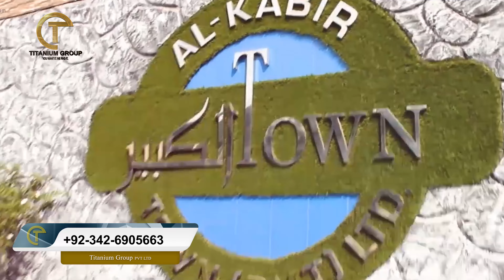Al Kabir Orchard New 5 Marla Deal | OWN Update | Al Kabir Town Phase 2 | Top Societies of Lahore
Today our anchor is discussing a very important update about the developers of Al Kabir Town. The increasing demand for people searching to buy in a well-designed community, spaces, places, and environments where living and leisure come together.
  @AlKabirDevelopers have mature societies on credit such as Al Kabir Town & Kings Town Lahore focusing the design, and affordability, particularly on innovation & adoption of the latest civil architecture technology.

For More Information regarding Al Kabir Orchard or real estate projects in Pakistan:

titanium agency
lahore real estate
5 marla house for sale
bahria town lahore
3 marla plot for sale
3 marla house for sale in lahore
3 marla house design
3 marla plots
3 marla plots for sale
5 marla house for sale in lahore
dha lahore
al kabir town
al kabir town phase 3
cda
cheapest house for sale in lahore
new lahore city
kings town raiwind road
lda city
lda approved
lda approved societies
lda avenue lahore
lda city lahore
lda avenue
cda approved
lda
al-noor orchard
al kabir orchard latest
al ehsan garden
al kabir orchard kala shah kaku
al kabir town lahore development work
al kabir town latest update
al noor orchard lahore
al kabir orchard
al kabir town payment plan
al kabir developers
al kabir orchard
sharaqpur road
kala shah kaku
kala shah kaku interchange
al kabir town umer block
payment plan
plots on installments
bahria orchard lahore
al kabir town phase 2
plots for sale
investment in lahore
5 marla plots
real estate
3 marla plots
property in lahore
property in pakistan
new deal